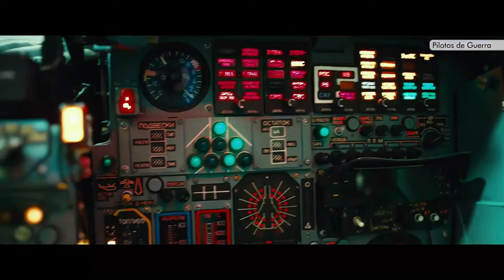Pilotos de Guerra 2021 Trailer Oficial Dublado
Pilotos de Guerra 2021
Trailer oficial dublado em português Br.
Direção: Igor Kopylov
Estrelando: Aleksandr Bukharov, Anatoliy Kot, Igor Petrenko, Ilya Shakunov, Ivan Batarev e Maria Mironova.

Sinopse: O tenente-coronel Soshnikov e o capitão Muravyov são dois personagens diferentes, dois destinos diferentes, que estão destinados a se encontrar na base militar de Khmeimim.